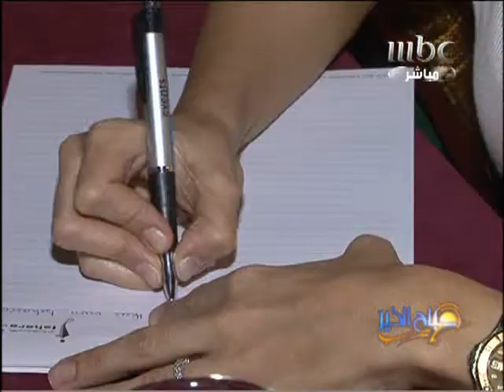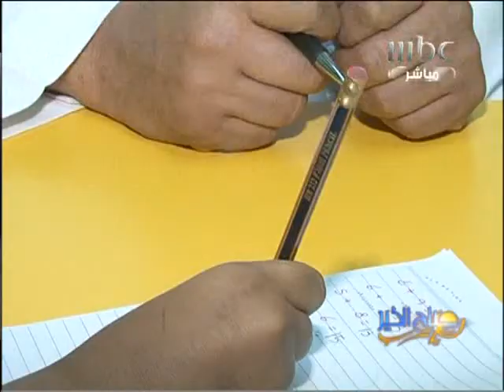قصة مروان - مريض التوحد